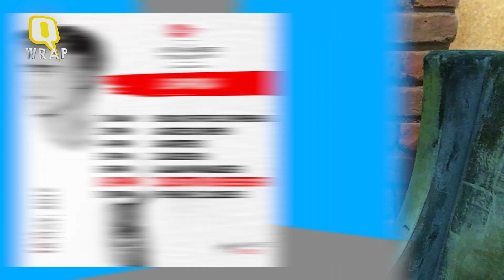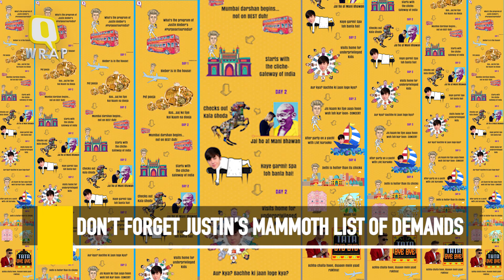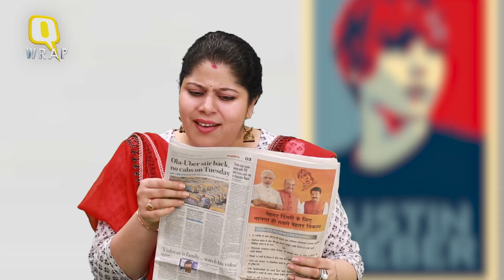The Quint: QWrap: Justin Bieber Takes Mumbai by Storm and How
Justin Bieber Purpose Tour concert is ON at Mumbai’s DY Patil Stadium, and the excitement among Beliebers is at an all time high. Earlier in the day, The Quint captured the frenzy outside the venue.